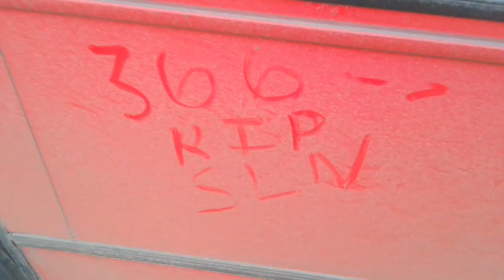Last Day | SLN 36286 On Bus Route 366 Part 1 (6)